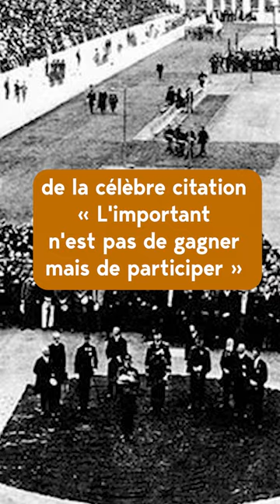Qui a vraiment dit « L'important n'est pas de gagner, mais de participer ? »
Retrouvez-moi en live sur Twitch Dans cette vidéo, nous allons nous intéresser à la célèbre citation « L'important n'est pas de gagner, mais de participer ? » et découvrir qui en est le véritable auteur !